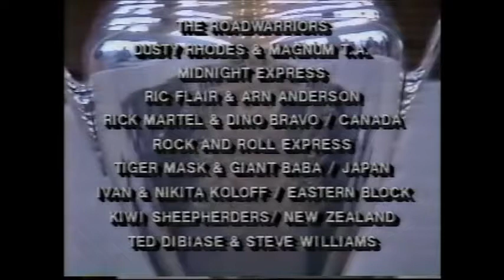JCP Memorial Cup 1986 Press Conference